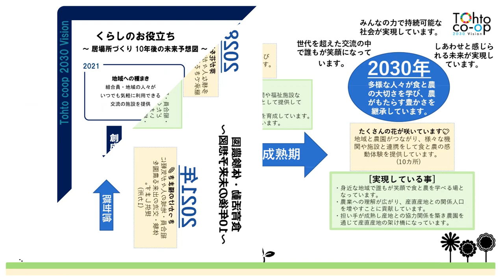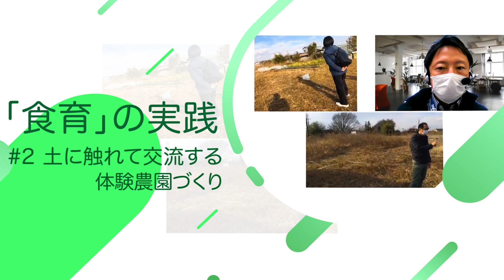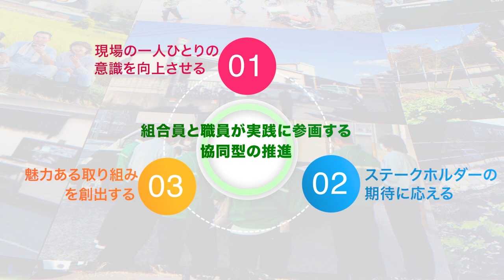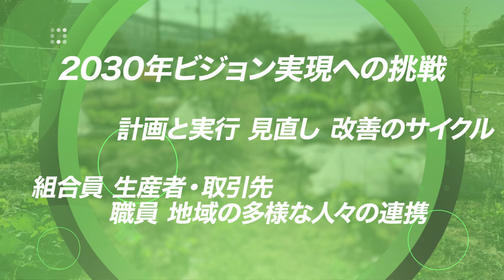【東都生協】2030年ビジョン「ビジョン実現にむけた私たちの実践」編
《東都生協2030年ビジョン》
食と農の感動体験を通じて、みんなの未来をしあわせにします。

私たちは、2030年ビジョンでめざす食とくらしの課題解決にむけた６つの挑戦をスタートさせました。その2021年度の実践について紹介します。

★東都生協ホームページ

★東都生協公式Instagram
簡単でおいしいお役立ちレシピを毎日配信中！

★みんなが喜ぶ、ちょっといいくらし【東都生協VLOG】
「わたし」とそれを支える「みんな」。両者を大切にした、素敵な暮らしを送る様々な方をショートムービー形式でご紹介していきます。

☆東都生協が気になる方はまずはこちら！
おいしさを試そうキャンペーン